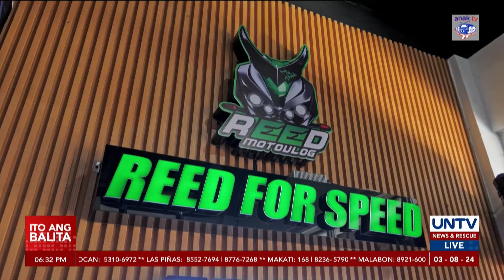Big bikes sa garahe at road trip sa Greek-inspired na pasyalan, tampok sa Manibela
Tampok sa episode ng programang Manibela ngayong linggo ang garage tour ni Reed Motovlog kung saan ibinida niya ang kanyang big bikes.

May road trip din sa isang Greek-inspired na pasyalan na dito sa Pilipinas matatagpuan.